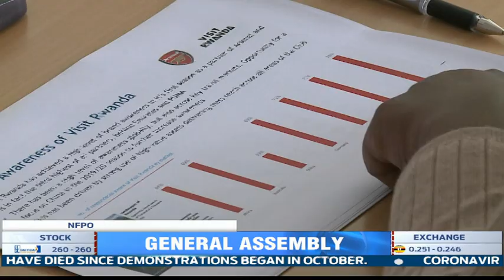RDB's tourism policy gets the nod from the National Consultative Forum of Political Organizations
Members of the National Consultative Forum of Political Organizations General Assembly have commended the country's policies geared towards boosting tourism and investment, saying this will help improve the social welfare of Rwandans.
Officials from the Rwanda Development Board told those gathered for the General Assembly that the country intends to double revenue from the Tourism Sector, from $400 to $800 Million annually.